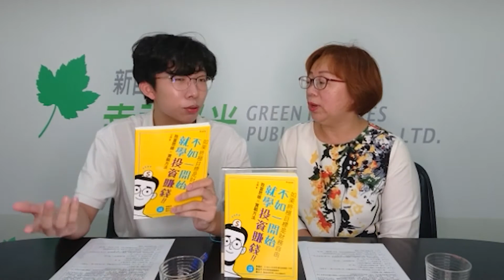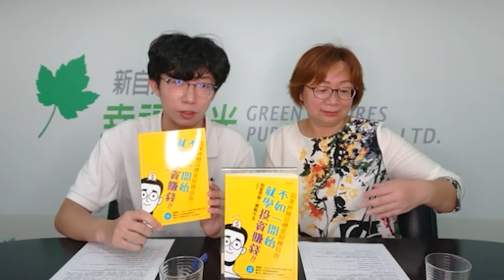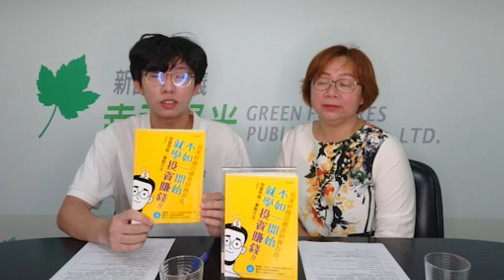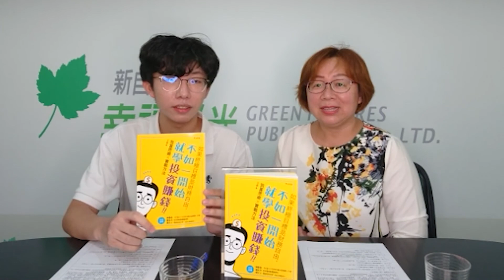《如果終極目標是財務自由，不如一開始就學投資賺錢！》線上分享會HD版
很多父母把人生希望寄託在下一代，希望孩子能夠「脱貧」，但是父母本身腦袋不改變，孩子就是不斷地複製爸媽的花錢模式和理財作法，除了自覺性較高的孩子以外，很難逃出這樣的框架。

王者母親張文玲小姐線上與父母們分享她的獨門理財教養術：

›讓孩子管理自己的零用錢、紅包錢，就是最好的理財教育
›鼓勵孩子購買相關書籍、陪他聽演講、參加股東會、參觀各式各樣的展場
›當同年齡的孩子忙著沉迷電玩、動漫遊戲時，每晚熬夜在電腦螢幕前殺來殺去，拚得你死我活時，陪著孩子者每天守著電腦和手機，在真實的金融投資市場裡殺進殺出的，可以跟著世界經濟趨勢同步感受興衰，並藉此過程擴張孩子的視野，擁有國際觀。

據金管會調查，台灣15歲以上民眾擁有帳戶比率超過九成，遠高於全球的7成，台灣保險滲透率更是全球第一，但不少人卻是「金融文盲」。

過去沒有人教過我們信用卡怎麼正確使用、貸款不還會影響信用、投資要注意哪些風險，大部分多是自己長大、離開父母保護後，面臨虧損、負債，繳了一筆學費後學到的。但是，很多人一看到數字就暈頭了，我們究竟要怎麼開始理財呢？

《如果終極目標是財務自由，不如一開始就學投資賺錢！》作者——王者，從國小5年級開始接觸理財，線上與您分享他如何學會省錢、賺錢、管錢、理財的親身經驗。